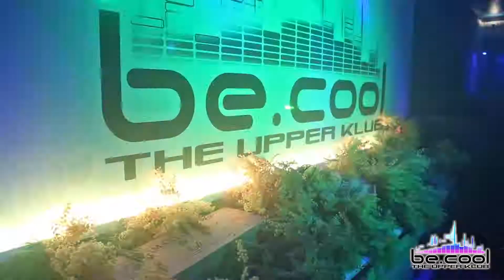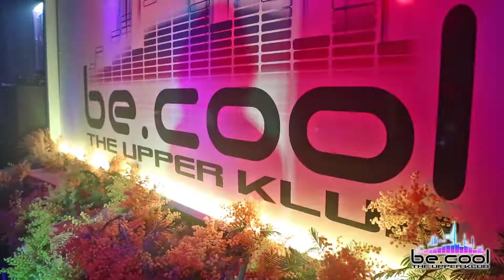Be.Cool - Sweet Dream 08 03 2014